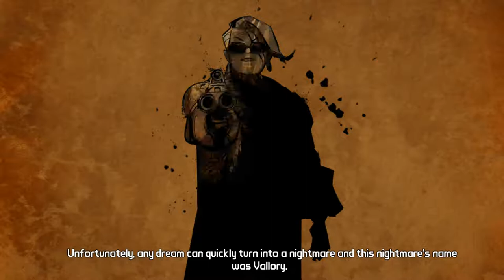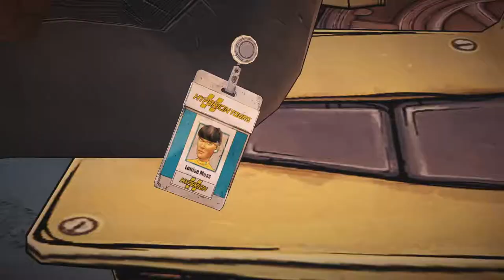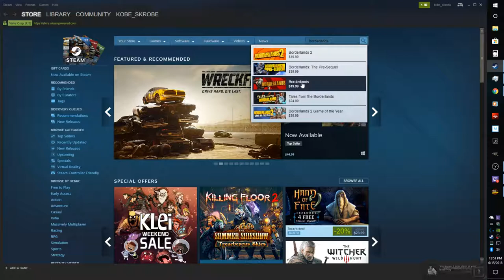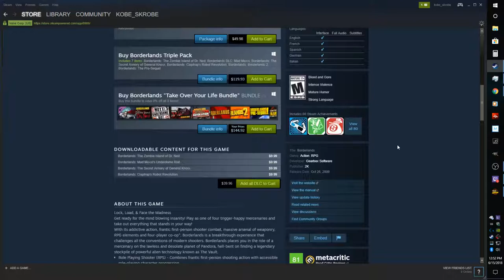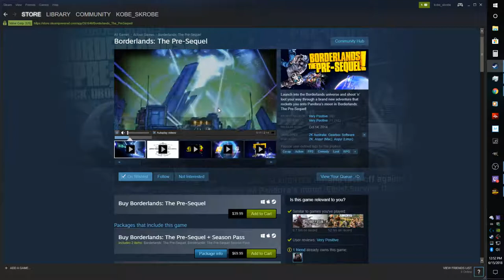Tales from the Borderlands - Episode 4 (Twitch VOD #7)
Hello everyone, and welcome to Tales from the Borderlands! Today, we  head back up to Helios to break into Handsome Jack's office to find the beacon which will show us where to find the vault.

Twitch/Amazon Prime 30 Day Trial